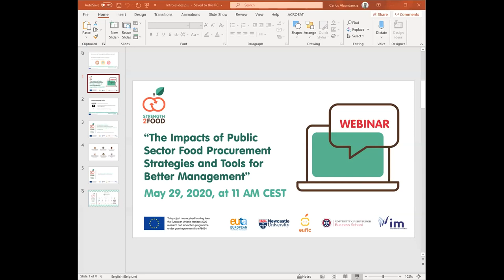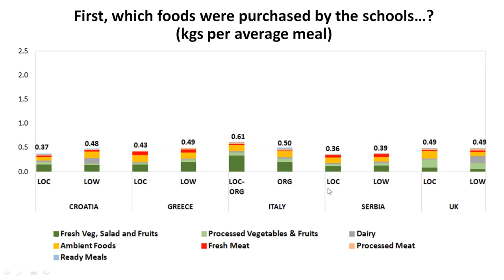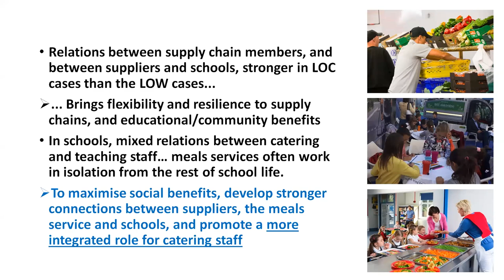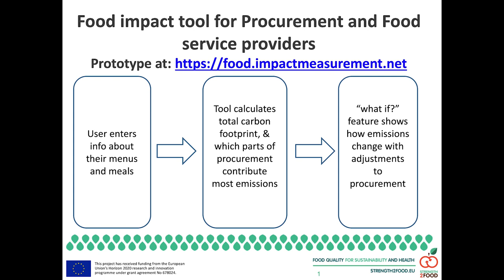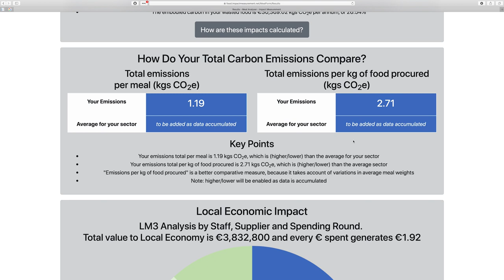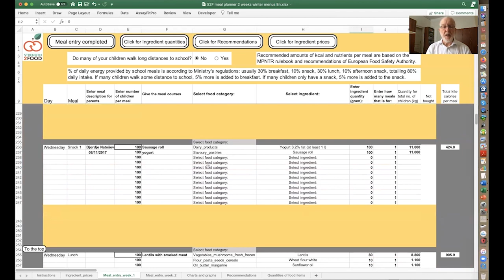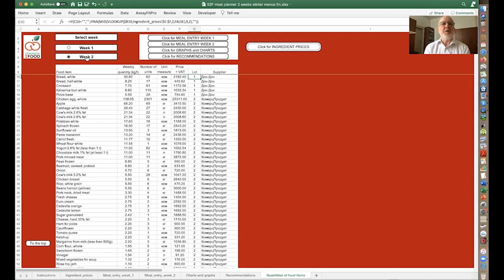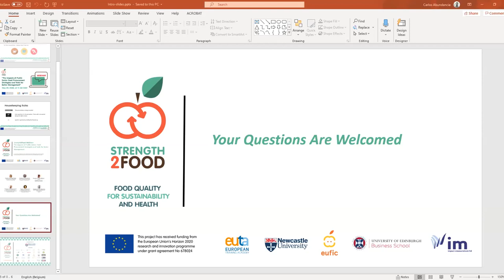Strength2Food Webinar on Public Sector Food Procurement and Tools for Better Management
In this Strength2Food's one-hour webinar we will present:
-Public Sector Food Procurement for school meals in Europe: evaluation of the environmental, economic and social impacts
-Meal Analyser Tool
-Menu and Procurement Planning Tool

This webinar has been organised in cooperation with the University of Edinburgh, Impact Measurement Ltd, the European Training Academy, the European Food Information Council and Newcastle University.